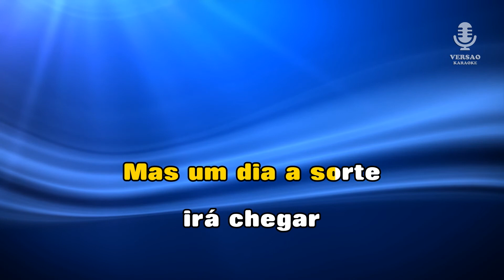♫ Demo - Karaoke - NASCI HOJE - Tara perdida